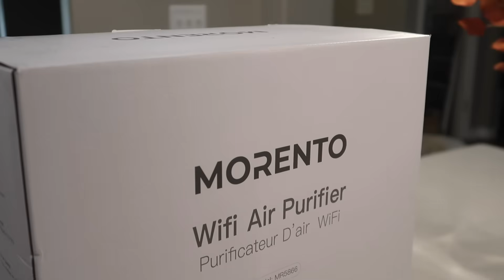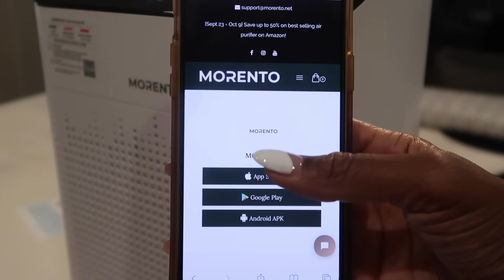MY HOUSE TO HOME JOURNEY | NEW HOUSE UPDATE | MAJOR LIFE UPDATES | 2024 HOME FINDS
Hey family, welcome back to another house to home video. I'll be sharing a new house update and I'll be sharing a few major life updates.

Purifier

housewarming registry:

Shop my home:
Kids furniture

Console table

My kitchen

Living room

Cleaning products

Pantry organizers

Brown coffee mugs

 Air purifier

Vac mop